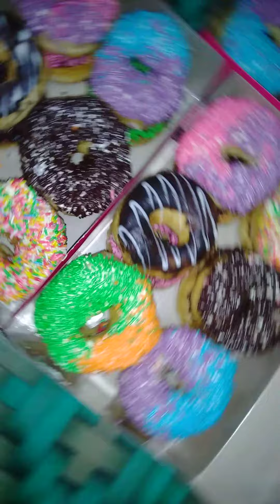Aneka Donut Rasa Istimewa Warna Warni Enak